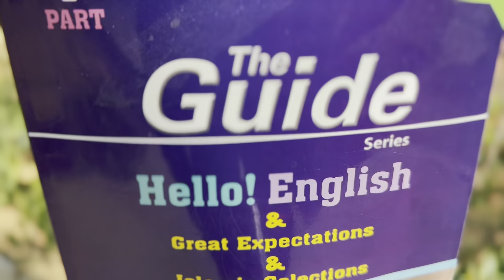مفاجأة قوية💪 | ماتفوتش الفرصة♥️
** كيفية الاشتراك وتحويل الفلوس: عن طريق فودافون كاش هتروح لأي سنترال وتقوله عايز أحول 150 جنيه على محفظة فودافون كاش على الرقم ده (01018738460)
وبعد كده هتبعت صورة التحويل والرقم إللي إنت حولت منه على (التليجرام) على الرقم ده (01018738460). 👇👇

- الاشتراك للمكثف كامل (مراجعة منهج التيرم الأول كامل ) والدفع مرة واحدة فقط

الفيديوهات هتتحذف 15/2